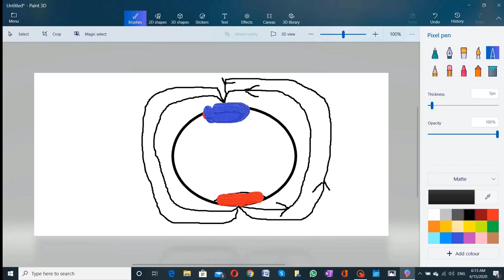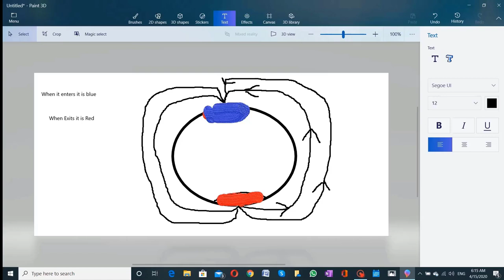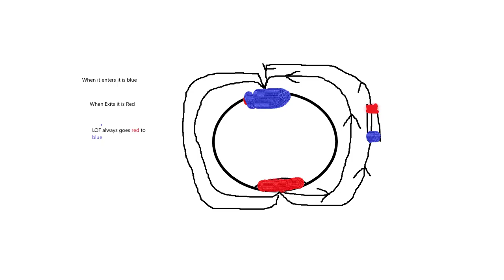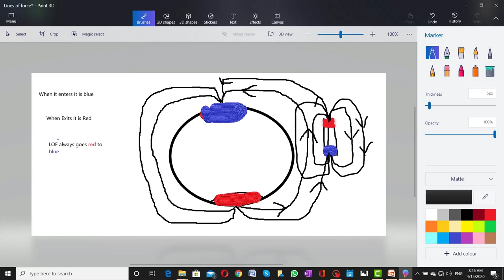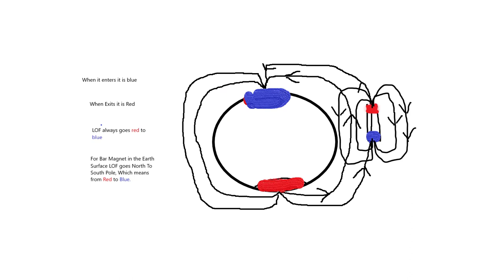Ship's Magnetic Compass - 3rd Lecture in Bangla, Lines Of Forces - Golden Rule.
Lines of forces, Golden Rule, Reason Behind the Blue pole and Red Pole.